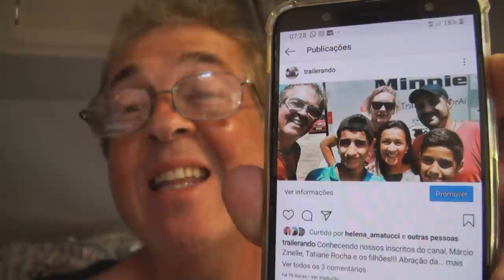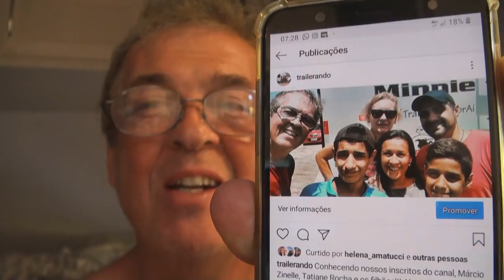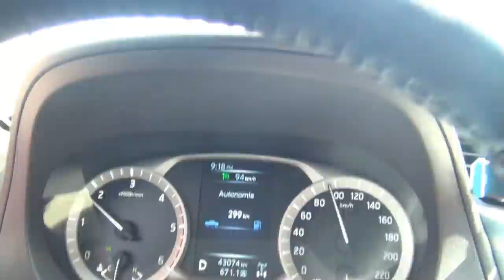#150 Cruzando a fronteira pelo Shopping em Rivera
Neste episódio nós cruzamos a fronteira de volta ao Brasil e ficamos no Shopping Siñetitz na fronteira entre Rivera (Uruguai) e Santana do Livramento (Brasil)... Conheça!